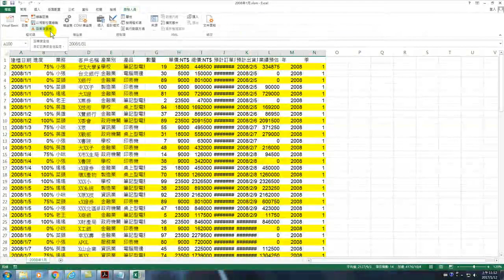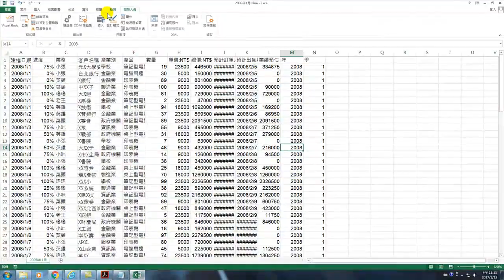Excel 2013 VBA 辦公室自動化程式開發:05.自動格式設計:10.儲存為包含巨集的檔案與應用巨集